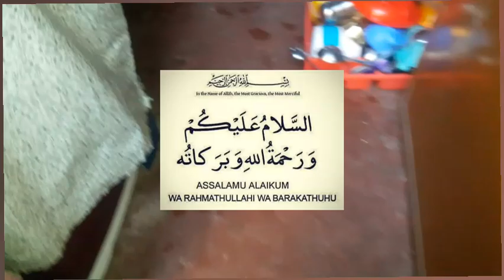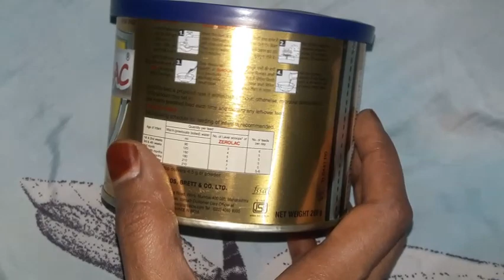lunch to night routine freedom routine vloges